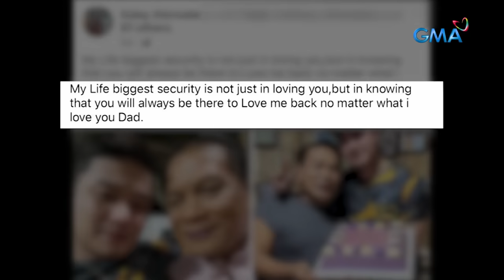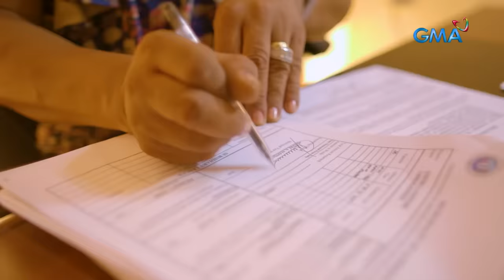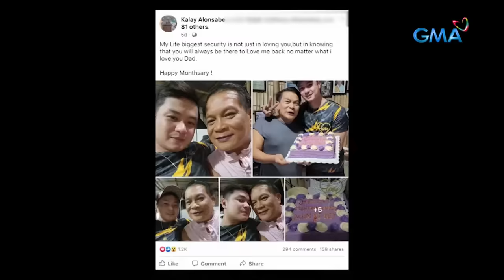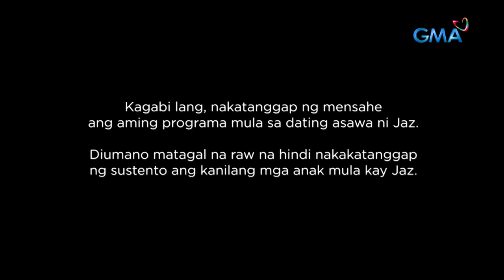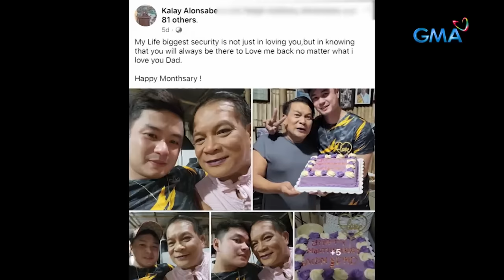VICE MAYOR SA ILOILO, FINLEX ANG KANYANG JOWA ONLINE! | Kapuso Mo, Jessica soho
Aired (July 11, 2022): Let our response be: SANA ALL! Watch ‘til the end!